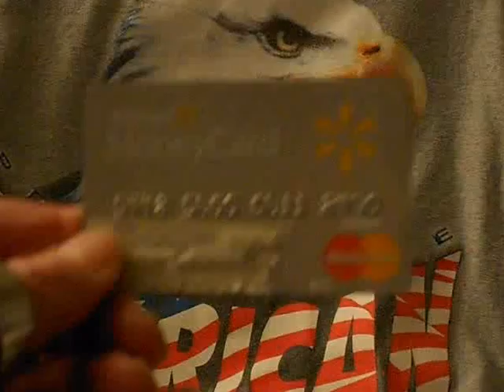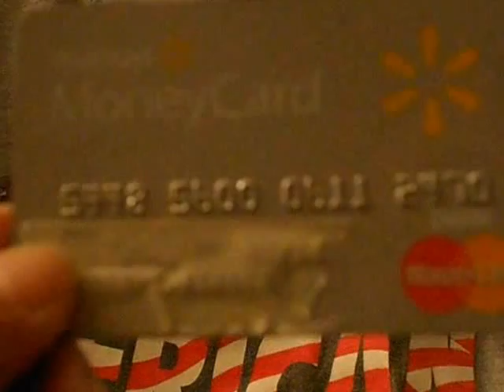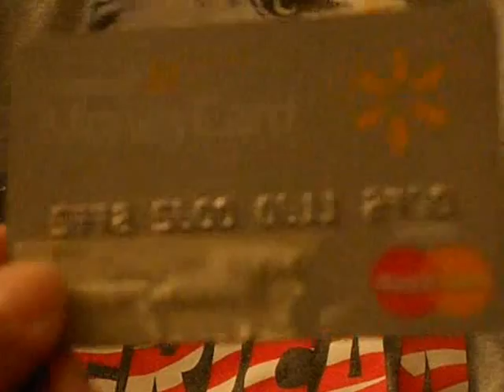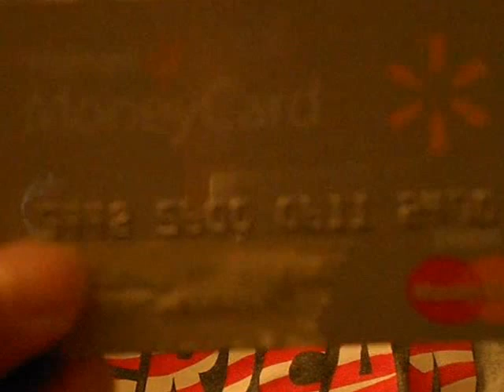WALMART MONEY CARD SCAM.wmv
just few complaints about my walmart money card my advice DONT GET ONE , OPEN A REGULAR BANK ACCOUNT FOR BUYING ON LINE